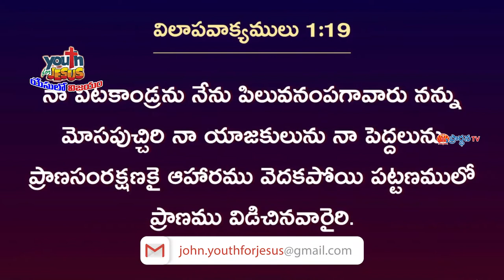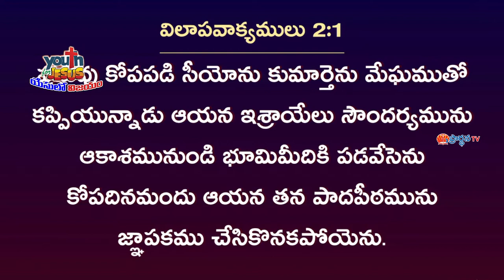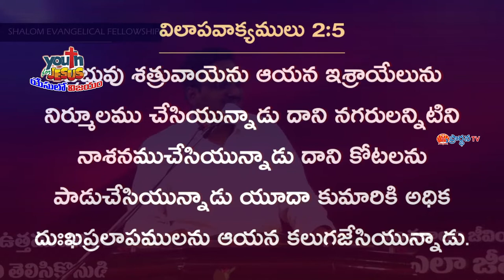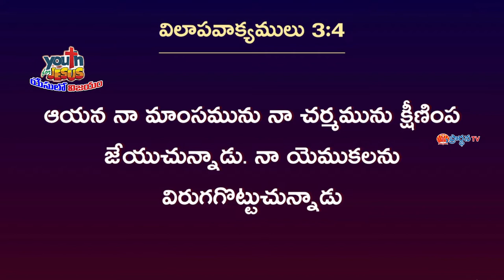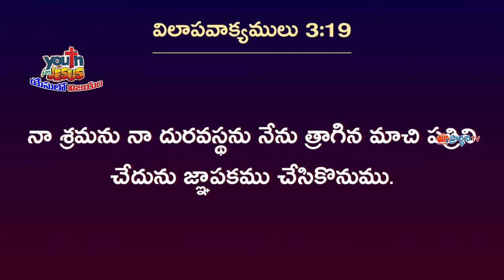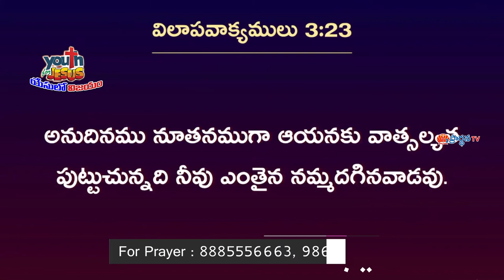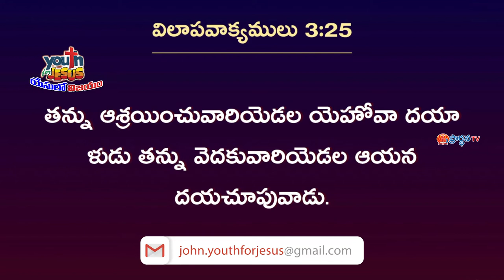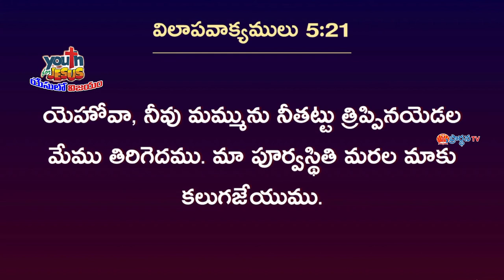4 6 2022 John vijay kumar garu